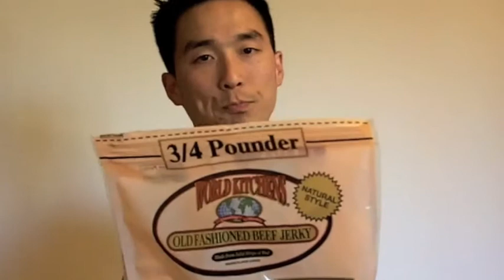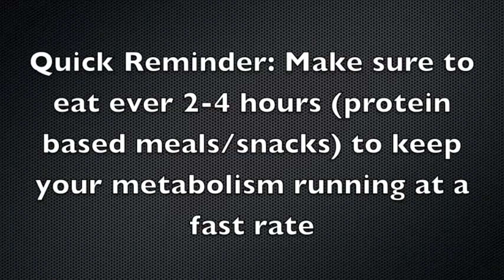Beef Jerky (Healthy Snack Time)!!!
Need a high protein/low fat snack on the go? If so, beef jerky is calling your name!